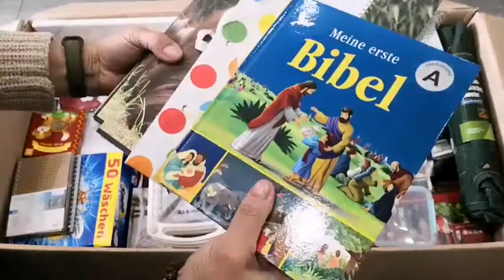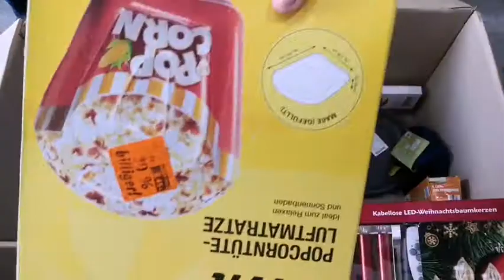Aldi & Lidl. Germany 🇩🇪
Товари для дому. Від голки до палатки. Лот 60 кг по 5.75 €